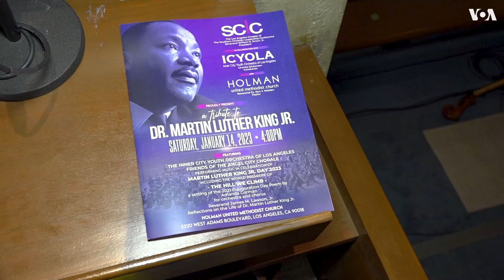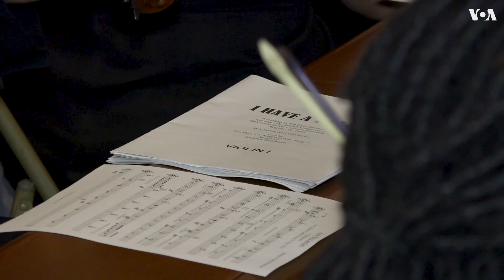Этот юношеский оркестр в Лос-Анджелесе создан для чернокожих детей из неблагополучных районов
Живущий в Калифорнии дирижер Чарльз Дикерсон убежден, что во всех крупных городах с большим количеством афроамериканцев дети из неблагополучных районов должны иметь возможность заниматься классической музыкой.

В 2009 году Дикерсон создал самый крупный на данный момент юношеский оркестр в США – в нем играют преимущественно чернокожие музыканты